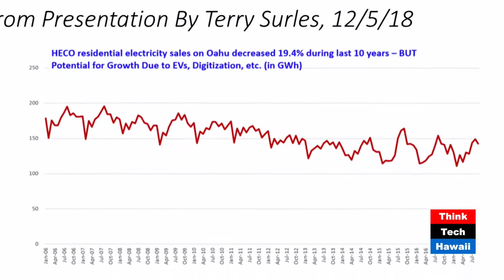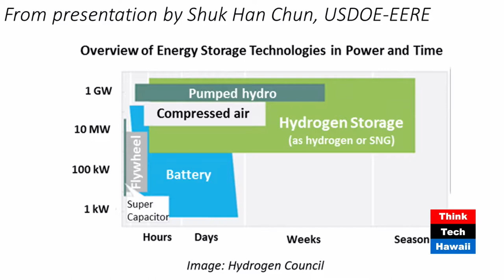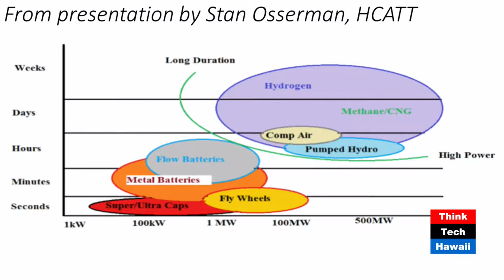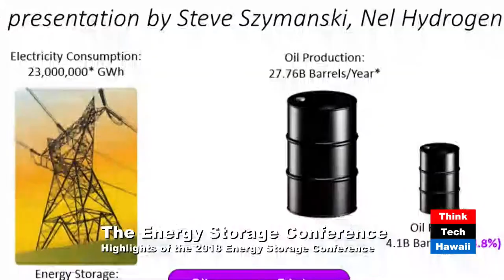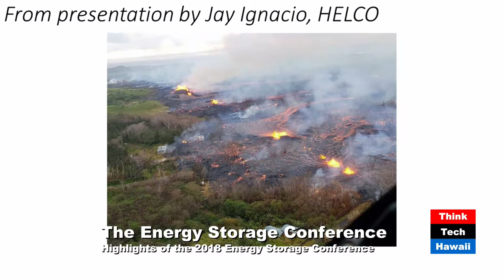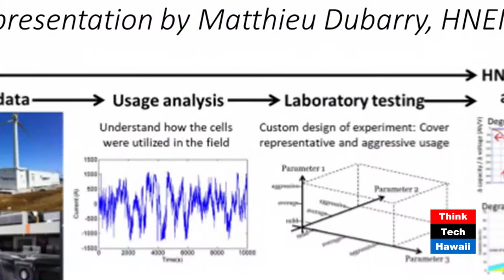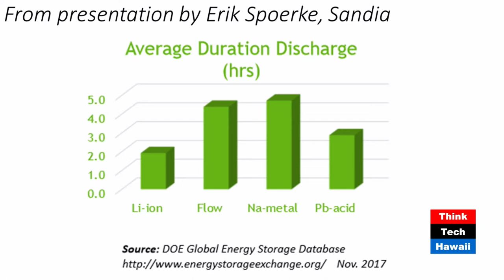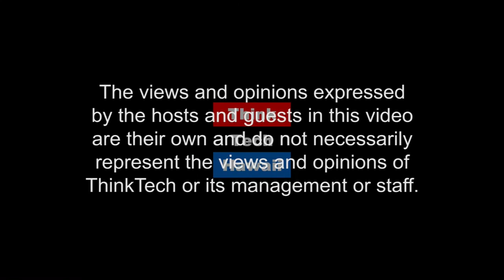2018 Energy Storage Conference in Hawaii (Hawaii, State Of Clean Energy)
Highlights of the 2018 Energy Storage Conference coordinated by NELHA. Highlights of the 2018 Energy Storage Conference coordinated by NELHA. Will show highlights (using slides) from the conference held on the Big Island on Dec. 5-6, 2018. The hosts for this episode are Maria Tome and Jay Fidell.